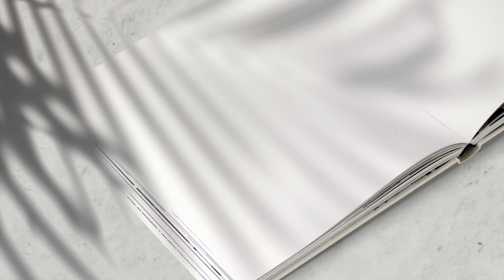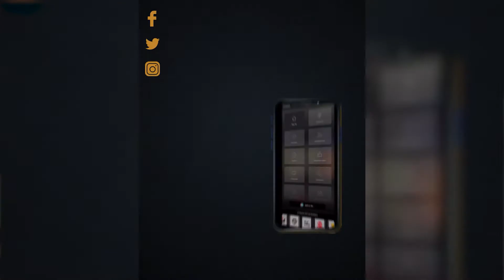¿Qué es lo que quiere la nena? - Poesía con el Jackson